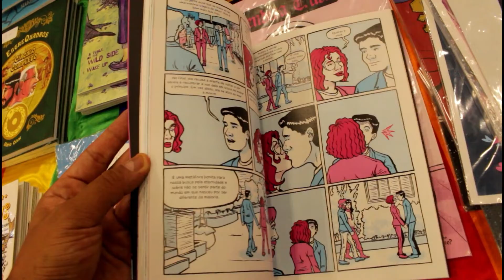Mário César na Artist Alley da CCXP19 (HQue INDICA)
Tá na dúvida de quem visitar na Artist's Alley? Conheça Mário César, um dos idealizadores da POCCON e autor de quadrinhos como BENDITA CURA, HQ que denuncia os efeitos das terapias de reversão sexual e a homofobia presente em nossa sociedade!

SIGA A ARTISTA: @mas_que_mario